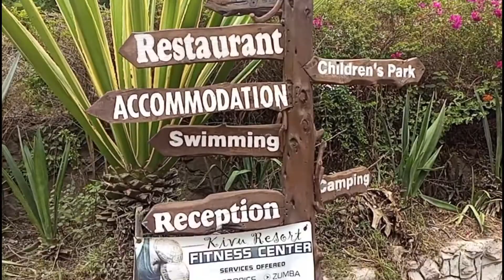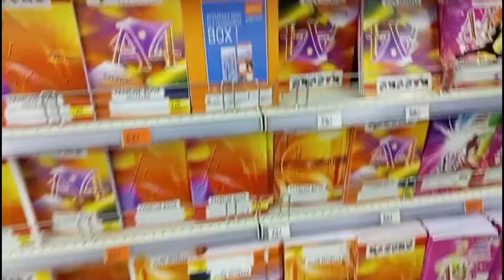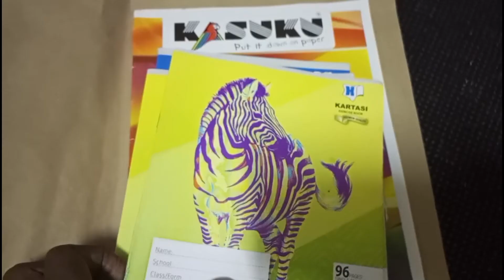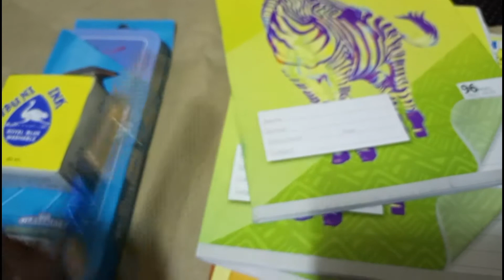Family Fun Day Out // Back to School Shopping 2022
Family fun day and last minute back to school shopping